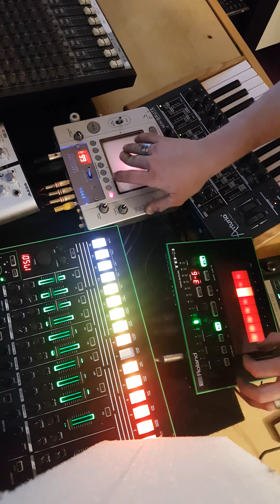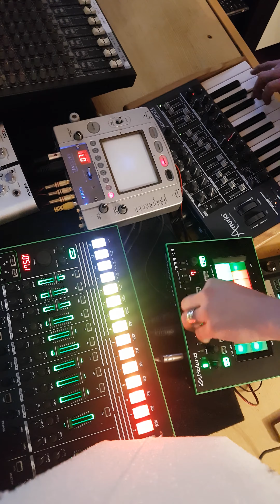PTK's Roland TR-8 & TB-3 dance with Korg KAOSSPAD & KAOSSILATOR PRO front of judge Arturia MINIBRUTE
Freaky tekno